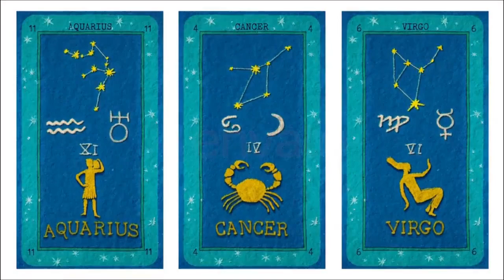Astrological forecast for all signs of the zodiac for March 26, 2023